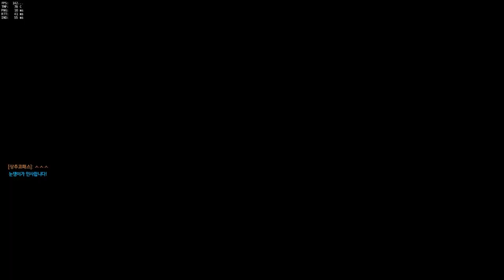[눈쟁이]33킬 3데스 5메달 솔져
군인을 할때는 과묵해야 한다.